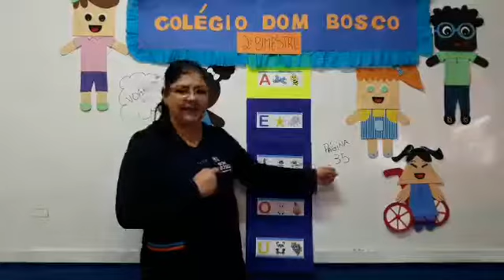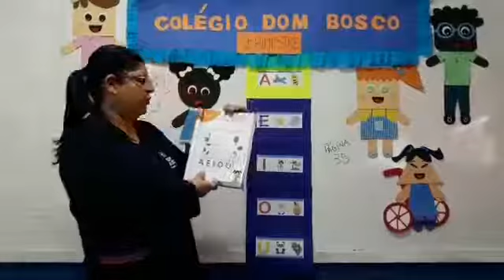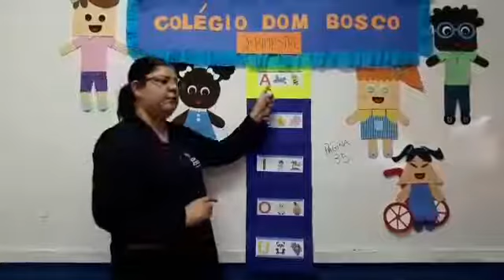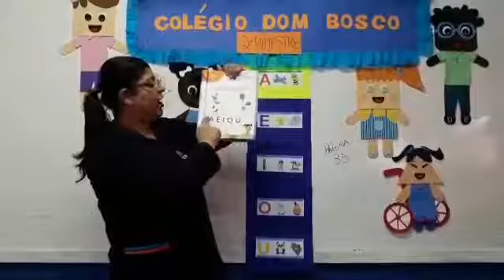Videoaula - Pré I - 23/06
Material Integrado Página 35
Professora Roberta